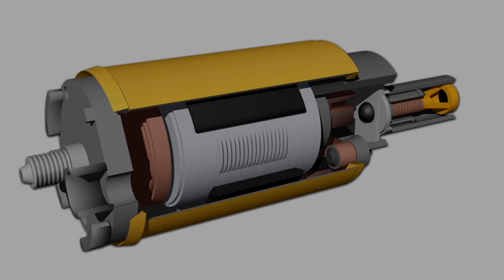🙋porque la BOMBA de gasolina AGARRA AIRE🚀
Si te preguntas porque la bomba de gasolina agarra aire,La bomba de gasolina puede aspirar aire por varias razones, incluyendo:

1

Filtro de aire sucio:

Si el filtro de aire está obstruido o sucio, puede reducir el flujo de aire y causar que la bomba de gasolina aspire aire.

2

Problemas en la manguera de combustible:

Si hay una fuga en la manguera de combustible, la bomba de gasolina puede aspirar aire en lugar de combustible.

3

Problemas en el sello de la bomba de gasolina:

Si el sello de la bomba de gasolina está dañado o no está correctamente sellado, puede permitir que entre aire en el sistema de combustible.

4

Problemas en el tanque de combustible:

Si el tanque de combustible tiene una fuga o está obstruido, puede impedir que el combustible fluya correctamente hacia la bomba de gasolina, lo que puede causar que aspire aire.

5

Problemas en el regulador de presión de combustible:

Si el regulador de presión de combustible no está funcionando correctamente, puede causar que la bomba de gasolina aspire aire en lugar de combustible.

6

Problemas en la bomba de combustible:

Si la bomba de combustible está dañada o desgastada, puede no estar generando suficiente presión para mover el combustible a través del sistema de combustible, lo que puede hacer que aspire aire.

7

Problemas en el sensor de flujo de aire:

 Si el sensorde flujo de aire está sucio o defectuoso, puede enviar señales incorrectas a la computadora del vehículo, lo que puede afectar el suministro de combustible y causar que la bomba de gasolina aspire aire.

Es importante solucionar cualquier problema de aspiración de aire en la bomba de gasolina, ya que puede causar una mala combustión, pérdida de potencia y daños en el motor a largo plazo.